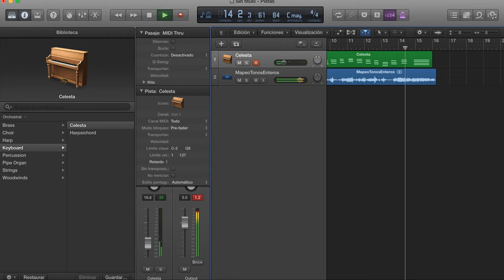Mapeo Tonos Enteros